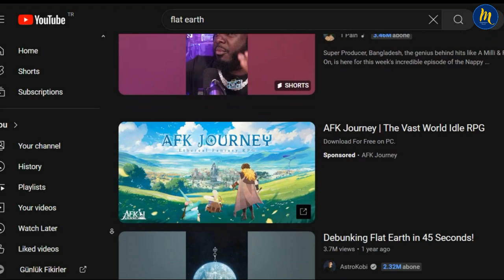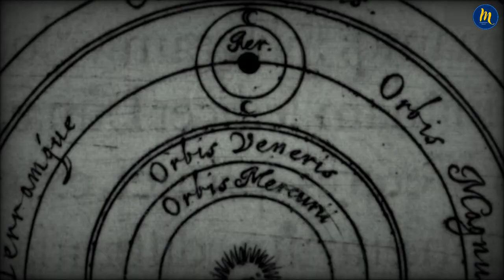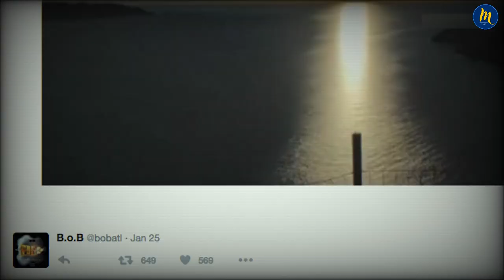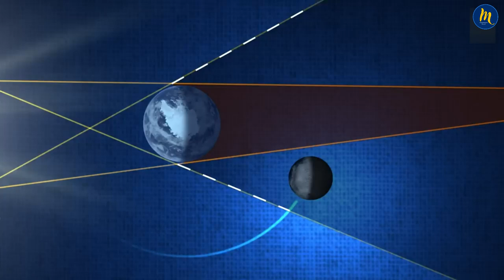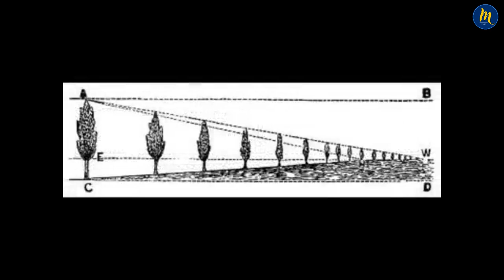The World Is Not Round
Yes, the world is not round. Is the Earth actually flat? Before saying, “What kind of silly question is that?” answer this: why do you think it's flat? Yes, you’ve been taught so far that it’s round, like a globe, both in schools and real life. But have you seen it with your own eyes? No, you haven’t, but there are many photos taken from space, and you see these photos every day, right? So, who took these photos? Friends vacationing in space? Those photos you see, they all come from one organization, don’t they?